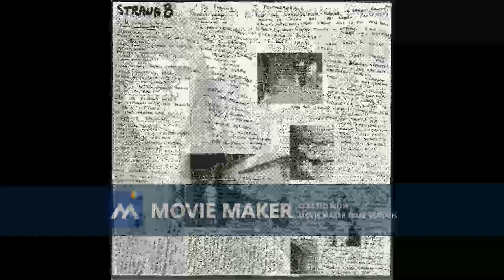DOKTOR SPIRA I LJUDSKA BICA Slobodan pad 1986